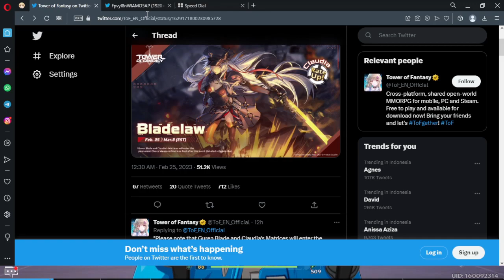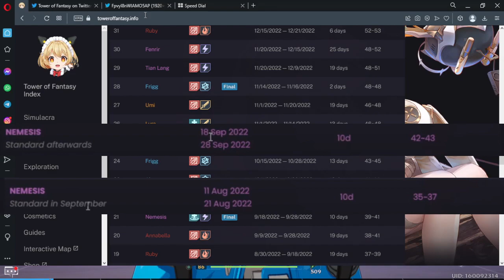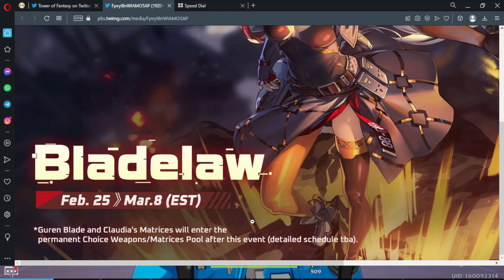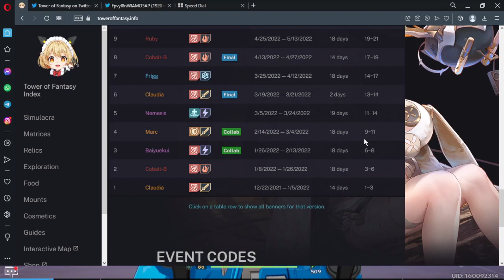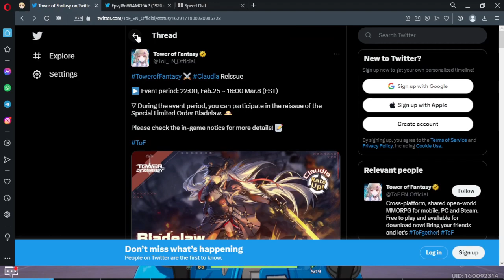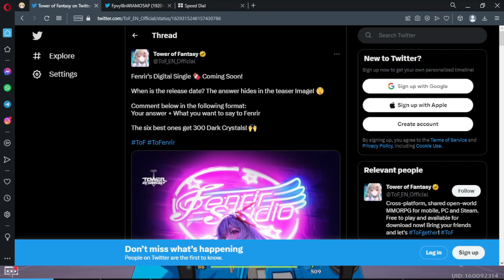Akhirnya ada yang masuk standar dan Urutanya ke standar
kayaknya agak sesuai dengan prediksi ku bulan lalu